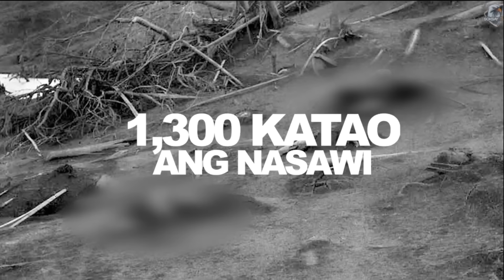PINAKA MALAKAS na PAGSABOG ng BULKANG TAAL 😱